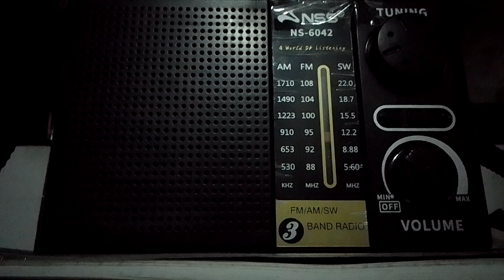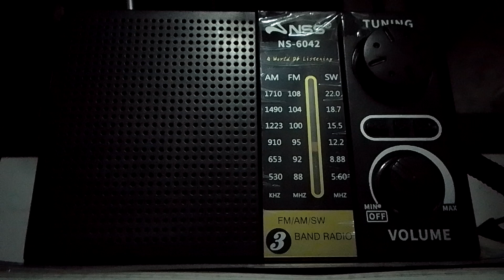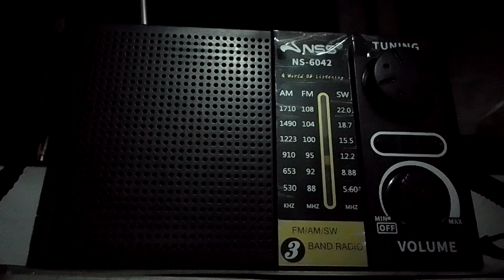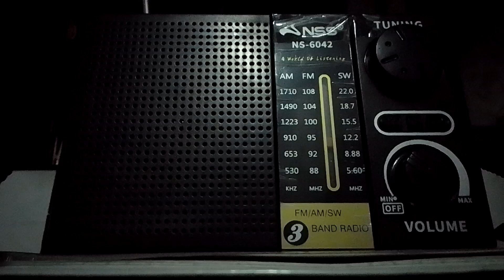SW 11815kHz NHK WORLD RJ, CRI English crossover using O-wire dipole (3rd try) 🌎📻 (13-SEP-2024)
∆ Radio stations: NHK WORLD RADIO JAPAN & CHINA RADIO INTERNATIONAL
∆ Frequency: SW 11815kHz (25m)
∆ Transmitter sites: KDDI Yamata TX site, Koga, Ibaraki, Japan (NHK), Urumqi-Hutubi TX site, Urumqi, Xinjiang Autonomous Region, China (CRI)
∆ Power: NHK: 300kW (to SE Asia), CRI: 500kW (to East Asia and FE Russia)
∆ Distances: NHK: 2999km (to SE Asia), CRI: 4512km (to East Asia and FE Russia)
∆ Language: English
∆ Date Local: 9/13/2024
∆ Time: 10:07pm PhST (UTC+8)
∆ Receiving site: Malolos City, Bulacan, PH*
∆ Latitudes: NHK: 36° 10' N (to SE Asia), CRI: 44° 8' N (to East Asia and FE Russia)
∆ Longitudes: NHK: 139° 49' E (to SE Asia), CRI: 86° 53' E (to East Asia and FE Russia)
∆ Bearings: NHK: 35° (to SE Asia), CRI: 322° (to East Asia and FE Russia)
∆ Azimuths: NHK: 235° SW (to SE Asia), CRI: 270° ESE (to East Asia and FE Russia)
∆ Receiver: NSS NS-6042
∆ Antenna: 5-6 meters O-wire dipole mounted on a telescopic antenna suspended on a house window with clothes clips

* Note: Received in the Philippines on a weaker signal (for CRI), but quite audible, co-shared with NHK on this frequency.